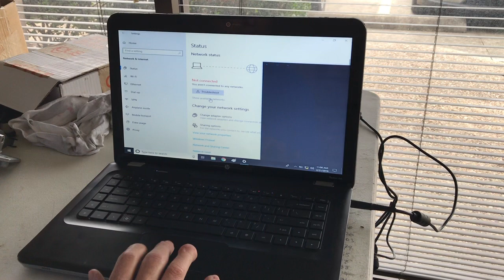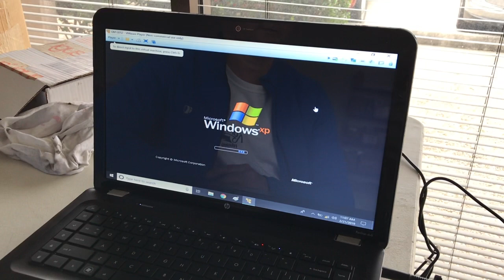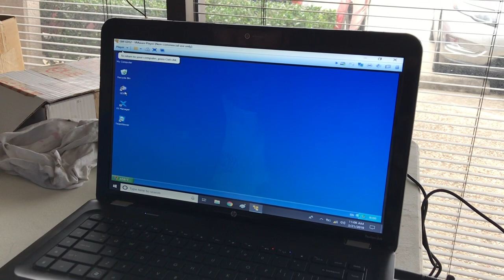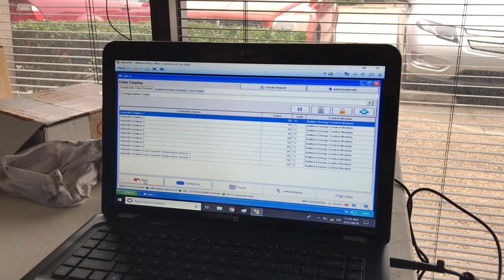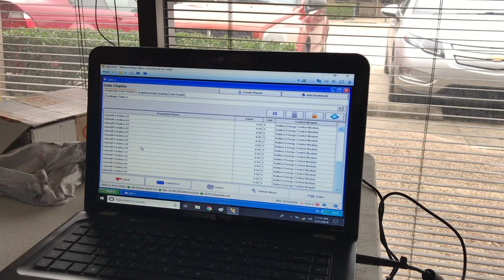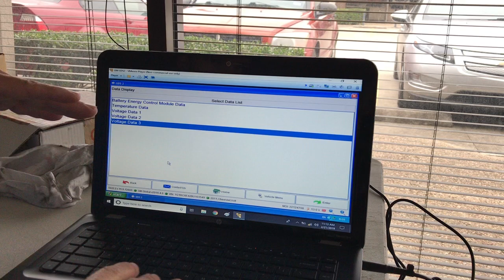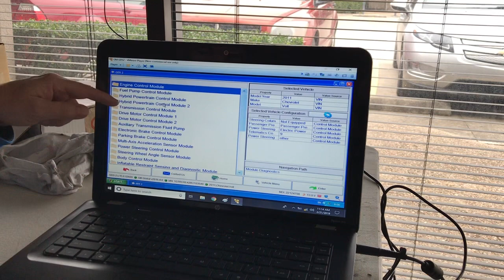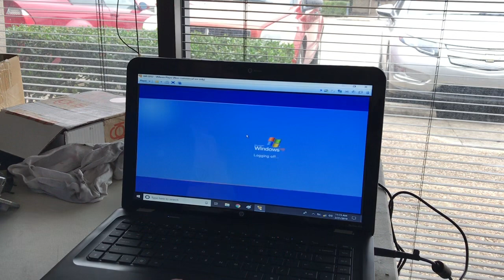2011-2015 Chevy Volt: Diagnosing battery cell issues with VCX Nano and GDS 2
Here we show how to use a VCX Nano OBD2 adapter and GM GDS 2 software to scan and diagnose issues with a bad battery cell group in a 2011 Chevy Volt. The trick is to do these checks on a battery that is just finishing charging and then repeat the process when you deplete the charge. Look for one or more battery cell groups that overcharge by a small amount. when you run out of battery-only range you should scan the car and look for one or more cell groups that is significantly lower in voltage than the rest. There are 96 cell groups.

 If you buy a VCX Nano pay a few bucks more and buy the one with Wifi capability since the micro USB port on the VCX Nano is too small for reliable long term use. Wifi is robust and the range is safely 10M in my experience.